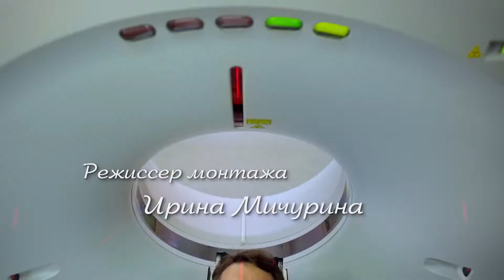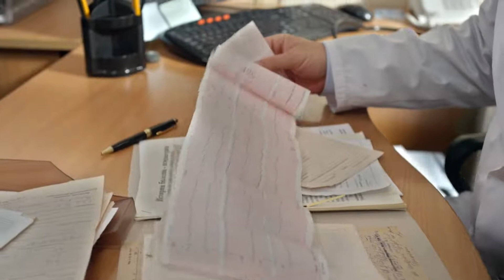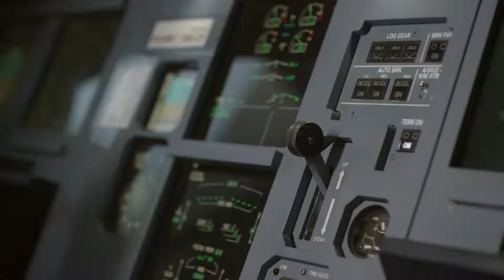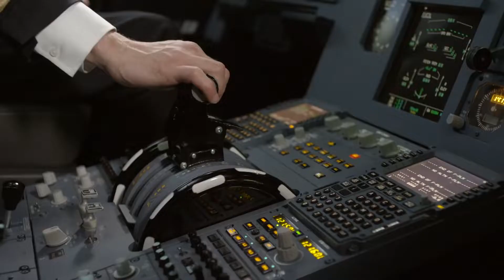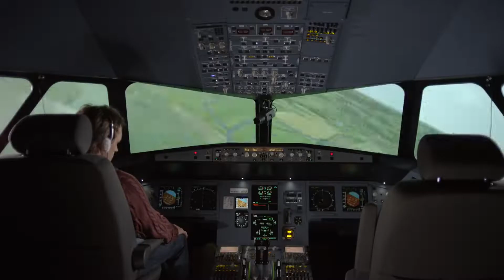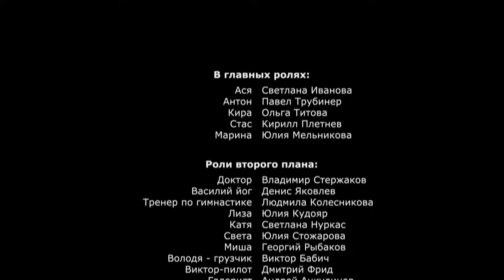Спешите любить. Лирическая Комедия. Лучшие фильмы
Спешите любить. Лирическая комедия:

Летчик Антон отстранен от полетов: из-за развода с женой у него началась неврастения. Жена-стюардесса не хочет оставлять с ним дочку Киру, даже когда сама в рейсе, поэтому Антон забирает ребенка тайком и переезжает в коммуналку. Соседнюю комнату снимает Ася, привыкшая к роскоши, но бросившая богатого мужа, который ей изменил. Атмосфера в квартире напряженная: ни Антон, ни Ася не привыкли к столь тесному соседству. Поначалу они даже воюют и делают друг другу мелкие пакости, но путь от ненависти до любви будет недолгим. И вот уже Ася заботится о маленькой Кире, как о родной, а влюбленный Антон забывает про все заботы. Жили бы они счастливо, если бы раскаявшийся супруг не появился вновь на горизонте Аси, и если бы жена Антона не отбирала у него дочь. За любовь нужно бороться, и героям предстоят тяжелые бои...